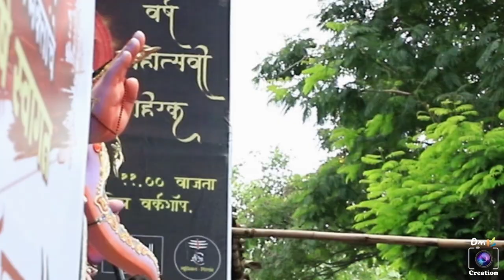kherani cha raja aagman sohala 2018 | 2nd prize winner | om creation | padmavat song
kheranicha Raja Aagman sohala 2018

best ganpati in mumbai
big ganpati
biggest ganpati in mumbai
bombay ganesh
bombay ganesh images
bombay ganesh visarjan
bombay ganesha
bombay ganpati
bombay ganpati image
bombay ganpati photo
chinch pokli
chinchpokali
chinchpokali cha chintamani
chinchpokalicha chintamani
chinchpokhli
chinchpokli
chinchpokli bandar
chinchpokli cha chintamani 2016 visarjan
chinchpokli cha chintamani 2016
chinchpokli cha chintamani aarti
chinchpokli cha chintamani photos
chinchpokli cha chintamani song
chinchpokli cha chintamani visarjan
chinchpokli cha chintamani website
chinchpokli chintamani
chintamani aagman
chintamani aagman 2017
chinchpokli ganpati
chinchpokli mumbai
chinchpokli sarvajanik ganeshotsav mandal
chinchpoklicha chintamani
chintamani chinchpokli
chintamani dj
chintamani ganpati
chintamani ganpati chinchpokli
chintamani ganpati chinchpokli 2017
chintamani ganpati photo
chintamani images
chintamani marathi movie
chintamani mumbai
chintamani photos
chintamani song
Chintamani song 2018
Chintamani song 2017
Chintamani new song 2017
Chintamani new song 2018
chintamani songs
dj chintamani
ganapathi images
ganapathi photos
ganapathi pics
ganapathi pictures
ganapati image
ganapati images
ganapati photo
ganapati photos
ganapati pics
ganapati pictures
ganesh 2013
ganesh aagman
ganesh chaturthi murti
ganesh festival 2017
ganesh galli
ganesh galli 2016
ganesh galli ganpati
ganesh galli ganpati 2017
ganesh galli visarjan 2016
ganesh ganpati images
ganesh image
ganesh images hd
ganesh images mumbai
ganesh mandal in mumbai
ganesh mandal names
ganesh mandals in mumbai
ganesh mumbai photo
ganesh murti hd
ganesh nimajjanam 2017
ganesh of mumbai
ganesh photo mumbai
ganesh pics
ganesh pictures
ganesh puja 2017
ganesh puja at mumbai
ganesh puja in mumbai
ganesh puja mumbai
ganesh sarvajanik mandap decoration photos
ganesh visarjan 2016
ganesh visarjan 2016 date
ganeshimages
ganpathi image
ganpati 2017
ganpati aagman
ganpati idols in mumbai
ganpati image
ganpati images
ganpati images 2017
ganpati images hd
ganpati images in mumbai
ganpati images mumbai
ganpati imege
ganpati in mumbai
ganpati large images
ganpati makers in mumbai
ganpati mandal in mumbai
ganpati mandal names
ganpati mandal registration
ganpati mumbai
ganpati mumbai 2017 photo
ganpati murti mumbai
ganpati photo
ganpati photo 2016
ganpati photo hd
ganpati photos
ganpati photos 2017
ganpati pics
ganpati pictures
ganpati poto
ganpati visarjan 2016
ganpati visarjan 2016 mumbai
ganpati visarjan wallpapers
ganpati wallpapers
ganpti image
ganpti images
ganpti murti
ganpti photo
ganpti photos
god ganesh murti photo
gsb ganpati
gsb ganpati king circle
image of ganpati
images ganpati
images of ganapati
images of ganpati
kasturba gandhi hospital mumbai
kasturba hospital chinchpokli
khetwadi ganesh
khetwadi ganpati
khetwadi ganpati 2017
khetwadi ganpati images
maza chintamani
maza chintamani song
mumbai all ganpati photo
mumbai big ganpati
mumbai biggest ganpati
mumbai cha ganpati
mumbai cha ganpati photos
mumbai ganapathi photos
mumbai ganapati images
mumbai ganapati photo
mumbai ganapati photos
mumbai ganesh
mumbai ganesh image
mumbai ganesh images
mumbai ganesh images 2017
mumbai ganesh photo
mumbai ganesh photos
mumbai ganesh puja
mumbai ganesh puja photos
mumbai ganesh wallpaper
mumbai ganeshotsav
mumbai ganpati
mumbai ganpati 2017
mumbai ganpati images
mumbai ganpati photo
mumbai ganpati photos
mumbai ganpati wallpaper
mumbai ganpti
mumbai khetwadi ganpati
mumbai sarvajanik ganesh mandal
mumbaicha ganpati
mumbaiganesh
mumbaiganpati
old.in mumbai
photo of ganpati
photos of ganpati
pics of ganpati
raja2017
rangari badak chawl
rangari badak chawl ganpati
shivrajyabhishek sohala
swaranjali band
tallest ganpati in mumbai
times of india - ganpati contest
tulsiwadi ganpati
vinayagar chaturthi 2017 date
where is chinchpokli
where is chinchpokli in mumbai